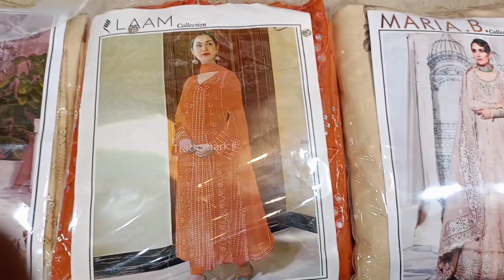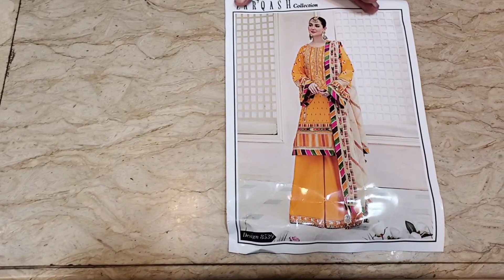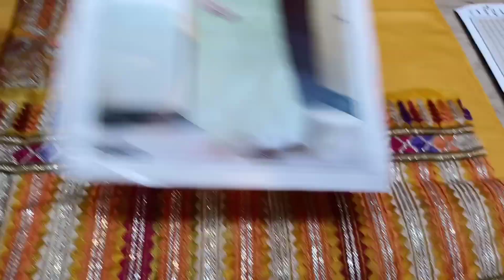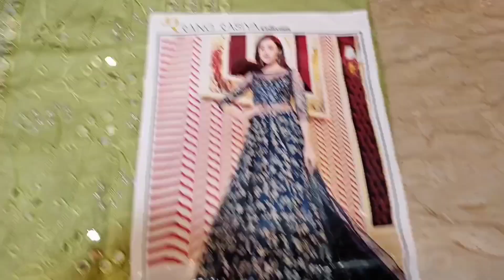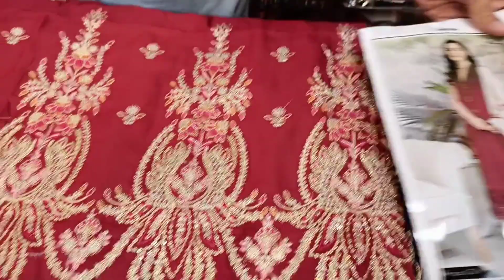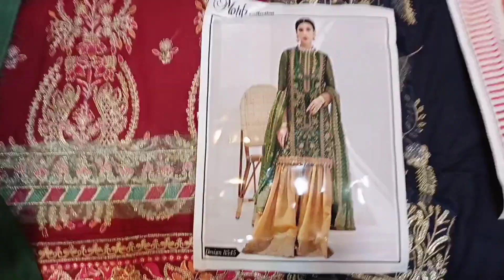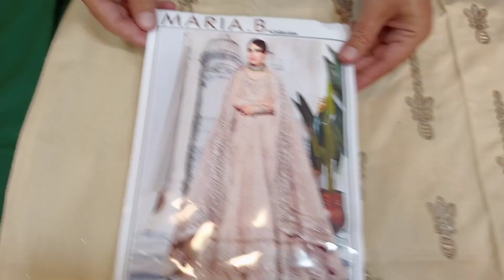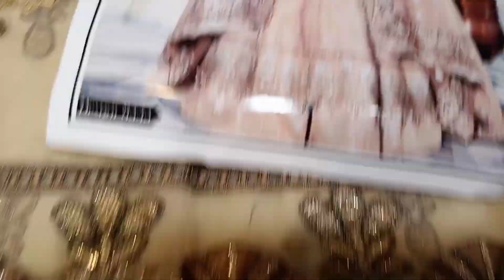322_ Designer winter Maria.b 3p winter Maria b dresses All brand wedding dress 3p best quality |UK